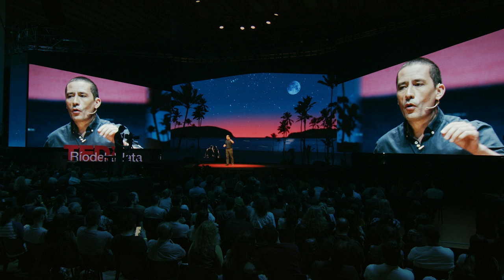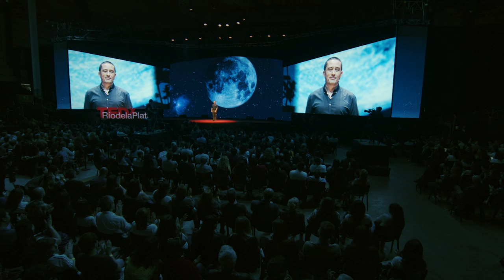Abogados del espacio | Juan Cruz González Allonca | TEDxRiodelaPlata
¿Un abogado... en el espacio? Claro que sí; si no, ¿quién se encarga de los derechos sobre mundos extraterrestres, o sobre los problemas derivados de la chatarra espacial, de los eventuales choques entre satélites? El derecho ha despegado de la Tierra y mira hacia arriba: hacia allí dirige sus estudios e investigaciones Juan Cruz González Allonca, uno de los primeros abogados espaciales que supimos conseguir. ¿Qué harán los abogados en los próximos diez años? ¡Derecho espacial y de nuevas tecnologías, por supuesto! Juan Cruz es miembro del Consejo de Coordinación de NETmundial Iniciative y de la Asociación Latino Americana de Derecho Aeronáutico y Espacial (que, como corresponde, se llama ALADA). Fue Director Nacional de Protección de Datos Personales de la Argentina y fundó DerechoEspacial.org. Da clases e investiga en la Universidad Nacional de La Matanza. This talk was given at a TEDx event using the TED conference format but independently organized by a local community.